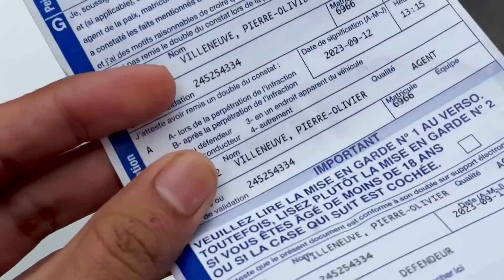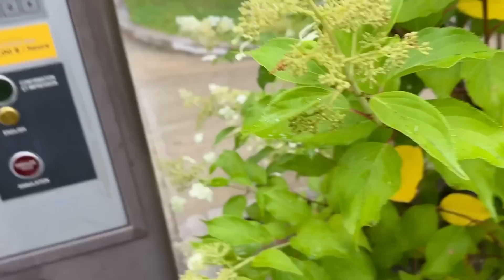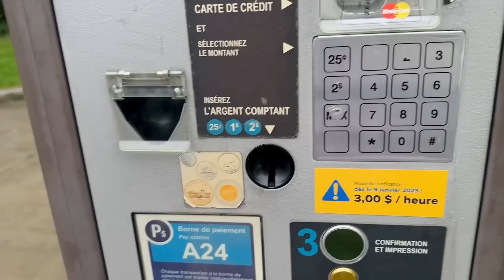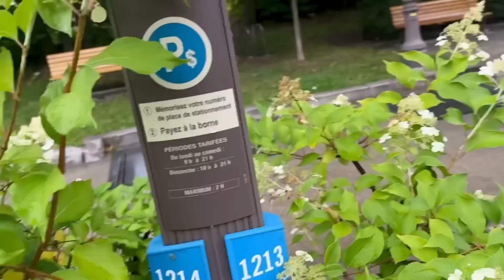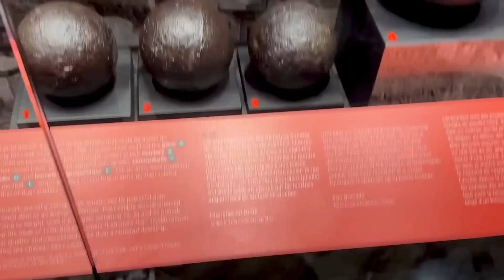Eh City Avde app nu Canada Nalo Alag Mandi a🫨 | Navhappy Bhullar